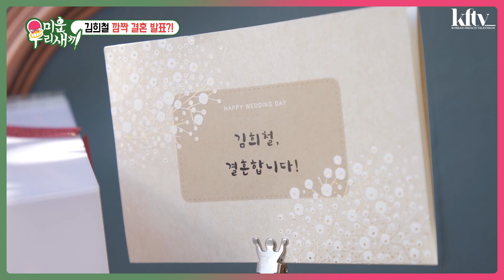Un membre de SUPER JUNIO s'est marié.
Un membre de SUPER JUNIOR s'est marié.

Que se passe-t-il avec un membre de SUPER JUNIOR ? Il se mari !!!

"My Little Old Boy" avec notre invité spécial, Hwang Jung Eum ! en version sous-titré français et anglais.

Elle a récemment joué un rôle terrifiant dans "L'évasion des sept", qui a choqué tout le monde. Habituellement habituée à des rôles mignons, elle a soudainement dévoilé un côté extrêmement charismatique. En un mot, elle était terrifiante !

Mais voici la véritable révélation : elle est mariée depuis huit ans, s'est mariée seulement dix mois après leur rencontre, et maintenant, elle dit que le mariage est son plus grand regret dans la vie !

Elle a même envisagé de divorcer à un moment donné, ce qui a choqué ses parents. Ils ont dû être complètement bouleversés par la nouvelle.
En bref, Hwang Jung Eum est l'invitée parfaite pour "My Little Old Boy", car elle est adorable, délirante et pleine de surprises !

la suite dans l'émission : Hee Chul invite ses fils à son mariage. Il s'avère qu'il se marie lui-même parce qu'il s'aime beaucoup. Les fils sont abasourdis, mais ils décident de l'accompagner. C'est l'anniversaire de Jong Min, qui passe un après-midi de détente à la maison. Pendant ce temps, Won Ju emmène Yong Yeo, Sang Min et Jong Kook dans un endroit inattendu pour une fête d'anniversaire. Restez à l'écoute !

Distribution
Shin Dong Yeob, Seo Jang Hoon, Im Won Hee, Kim Jong Min, Lee Sang Min, Tak Jae Hoon, Heo Kyeong Hwan, Kim Jong Kook, Hwang Jung Eum